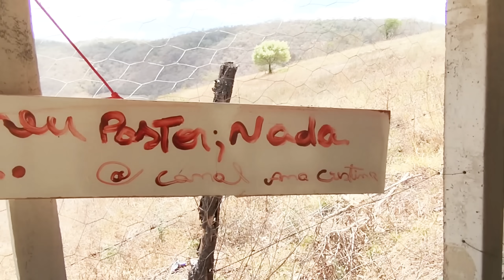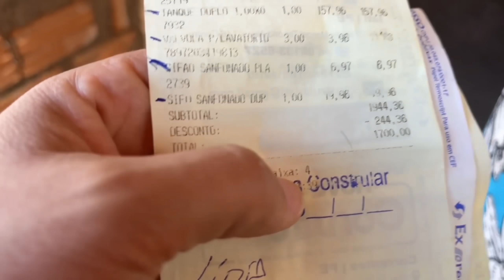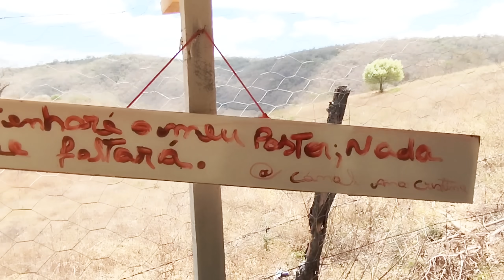VISITANDO AS OBRAS DA CASA DE LÍDIA DONA TUDE E WENDEL